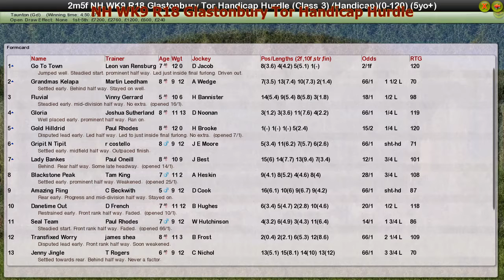NH WK9 R18 Glastonbury Tor Handicap Hurdle